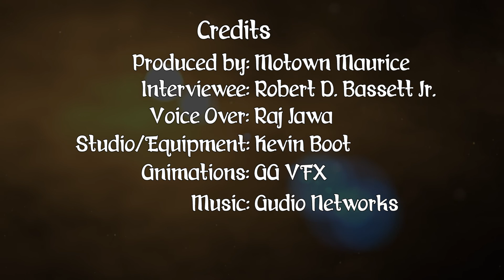36 for 36: Robert D. Bassett Jr. -Ep11- Dedication to Hip Hop by MC Class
Robert D. Bassett Jr grew up in the Bronx, New York with a speaking problem and he lost his mom at the age of 16. Determined not to give up, one day Robert found inspiration in a hip hop song and at that very moment decided to dedicate his life to music.

Episode: 11

36 for 36 is a mini documentary series that profiles the stories of 36 cast and crew members of The Late Night Experiment with Motown Maurice. 36 People. 36 Stories. Tuesday, April 26 through Tuesday, December 27, 2016. Every Tuesday at 11:30am.

Produced by: Motown Maurice
Interviewee: Robert D. Bassett Jr.
Studio/Equipment: Kevin Boot Photography
Voice Over: Raj Jawa